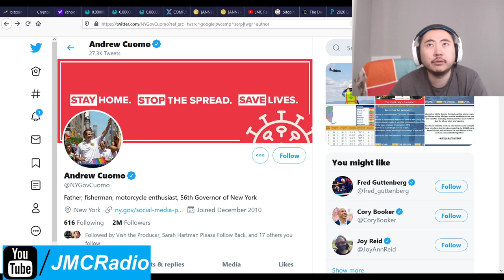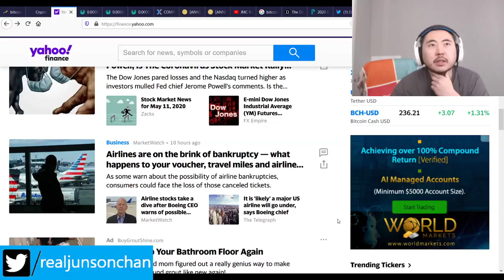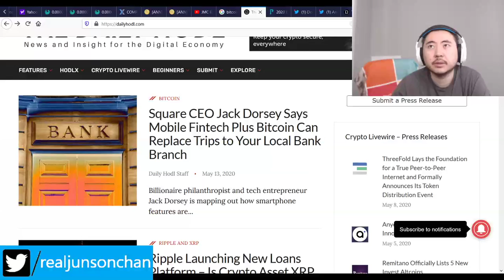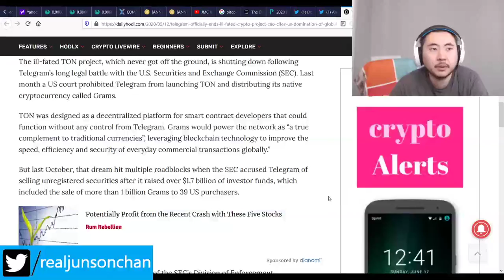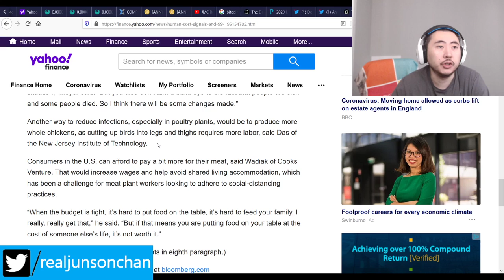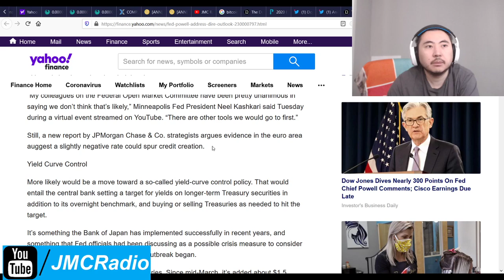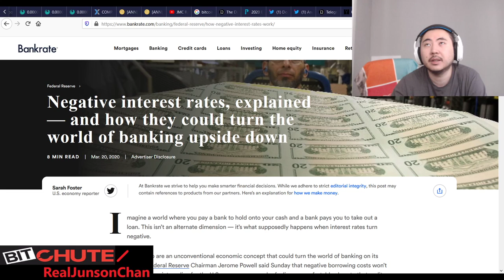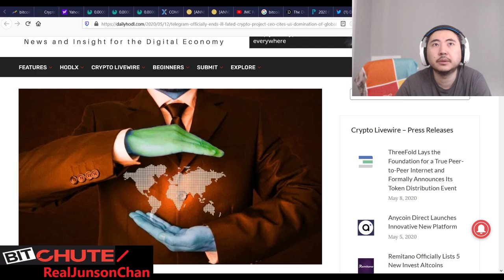Bitcoin Clown World #420 - Markets Down As Jerome Powell Fed Resists Negative Interest Rates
Crypto is holding very steady overall but negative interest rates are a real problem. Markets now have to adjust to this potentially negative fundamental. I would also note if Trump is stupid enough to support negative fed rates, he is going to lose the election for sure. But Trump is a money man like me so he should be able to figure out very fast that it's a very stupid idea.

Reopenings continue to improve but the long term effects of the economy are going to cause more panic and hopefully the Fed can resist that until we're in the clear.

Bitcoin Mining Altcoins (Proof Of) staked:

404 Coin - 404% APR
2x2 Coin 1% APR Daily Forever